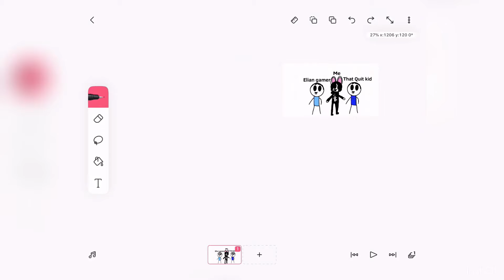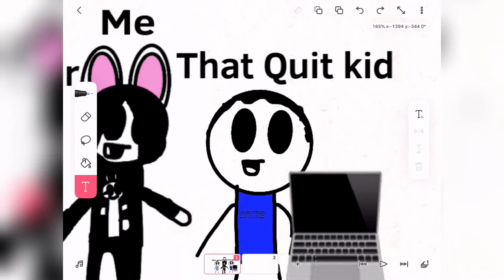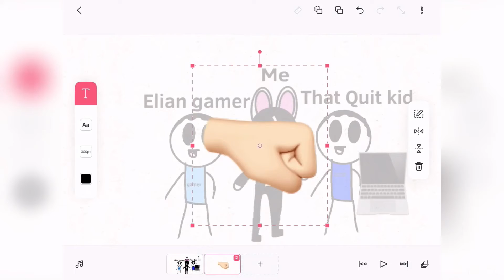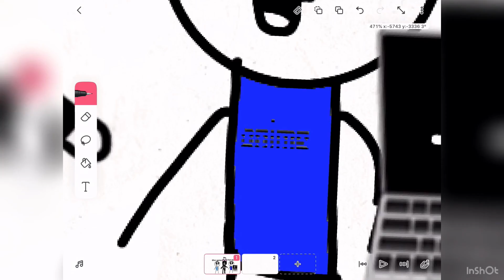Hurt(ft Eliangamer and That Quiet kid 3000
Im baaaack